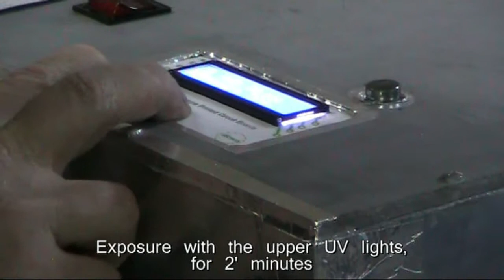video 3 pcb's ppcb maker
video 3 pcb's ppcb maker, pcb adaptor , vacuum, UV exposure lamps,